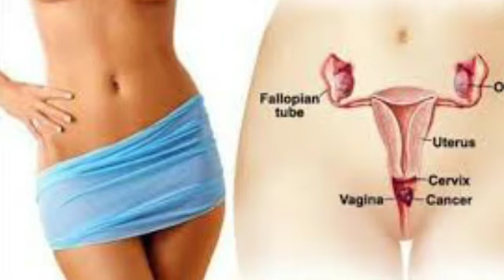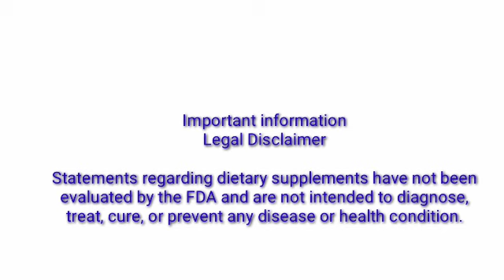The perfect vagina || Vaginal Tightening Pills || Vagina after birth || Vagina thrush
The Perfect vagina|| Vaginal Tightening Pills ||      Vagina after birth || Vagina thrush || perfect vagina || vagina
   Vaginal fluid,vagina feels sore,vaginga change during pregnancy,vagina after birth,vagina before and after birth,vaginal bleeding,vaginal thrush

Vaginal Tightening PillsVagina after birth || Vagina thrush || Vagina change